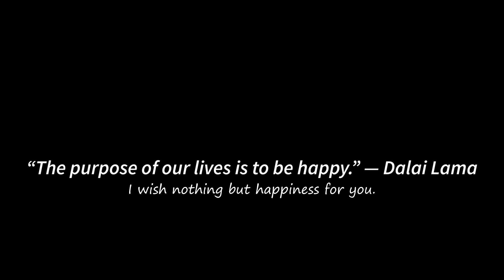Baylor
Senior spotlight, Baylor Pospisil.